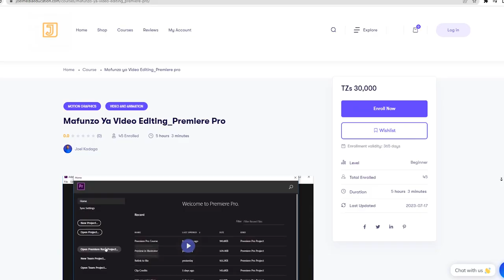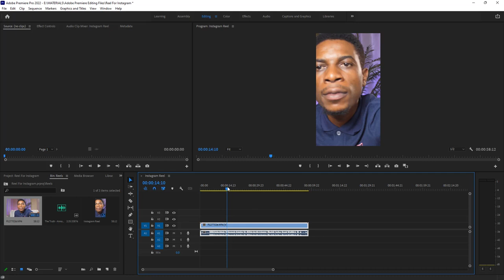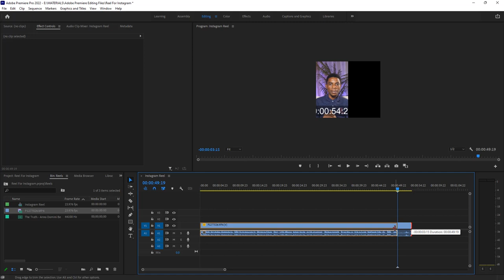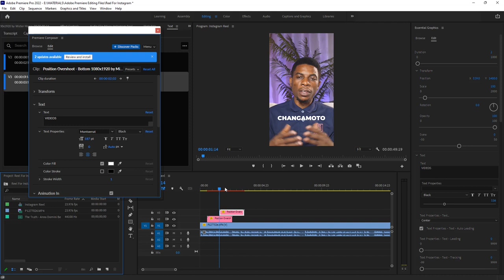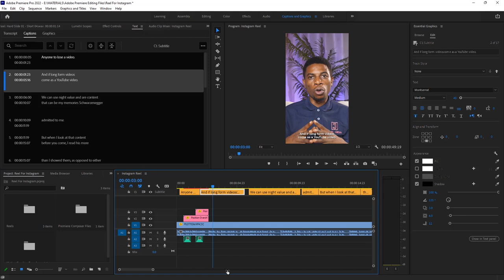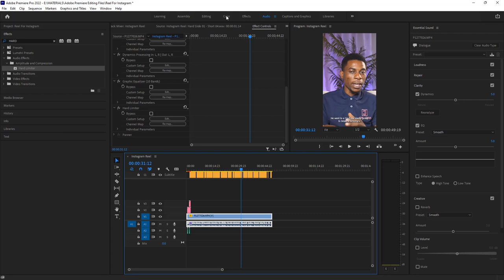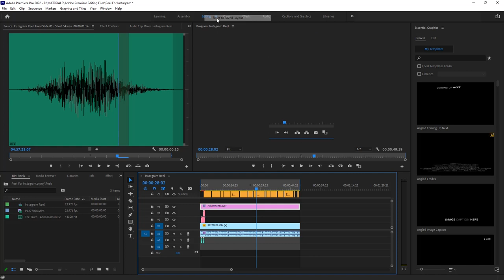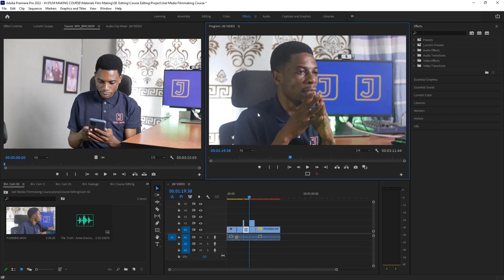Jinsi ya Kushoot Social Media Video Kuanzia Mwanzo mpaka Mwisho A mpaka Z Sehemu ya Pili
Sehemu ya Pili: Social Media Video ( Reels au shorts) ni moja kati ya Content nzuri sana na pendwa kwa sasa, watu wengi sana wanatumia smartphone pamoja na tablet kutazama na kutumia mitandao ya kijamii hivyo kutengeneza aina hii ya video ni moja ya Mchakato muhimu wa kutengeneza Empire yako Online. Ukiachilia mbali kwamba Content Hizi zinapendwa pia rahisi kuandaa kuliko Long Form Video kwaajili ya Youtube. nk

SEHEMU YA KWANZA: Jinsi ya Kushoot Social Media Video (Shorts au Reels) Mwanzo mpaka Mwisho A to Z Sehemu ya Kwanza

0:00 - Logo Reveal
0:04 - Intro
1:36 - Kufungua Adobe Premire pro
2:13 - Kucreate Project & Sequence
3:33 - Import Files
8:12 - Cutting Clip, Text & Caption
18:52 - Audio editing
21 44 - Color Correction
24:15 - Export Video
27:58 - Recap
29:04 - End screen